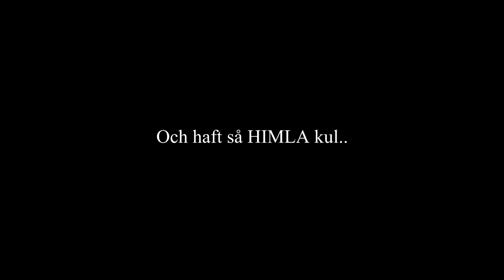MITT 2019!!!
Instagram ➩ misslisibell

Snapchat ➩ Realmisslisibel